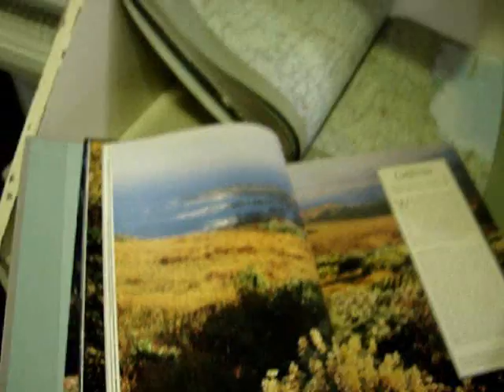Behind the scenes of Pictures of You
Actress Sue Mitchell, who plays Aunt Chloe takes us on a tour of Hamilton Boys High School.  This is an abridged piece, so keep an eye out for the full version later.